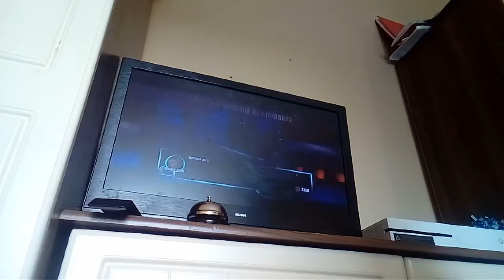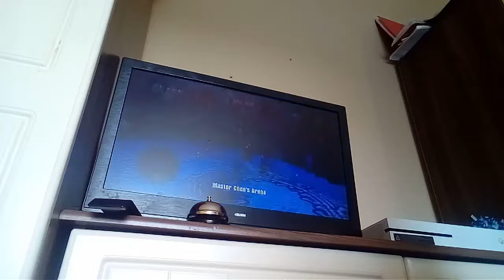Let's play Lego DIMENSIONS